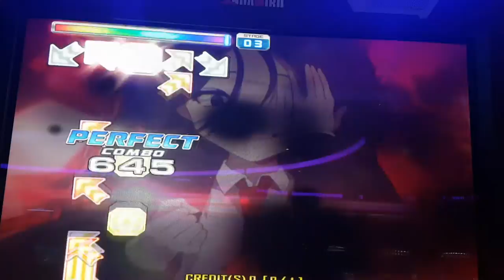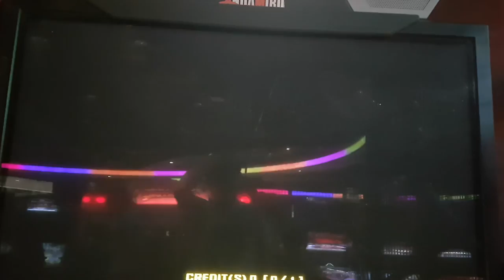문 라이트 댄스 S14 Moon Light Dance Grade S | 펌프 백과사전 Pump It Up Prime 2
문 라이트 댄스 싱글 14
Moon Light Dance S14

이 곡은 다른 리듬 게임에서 나왔던 곡이라 상당히 유명했나봐요. 지테 님은 처음 해봤는데 ㅋㅋ 뭐, S는 나왔어요. +_+